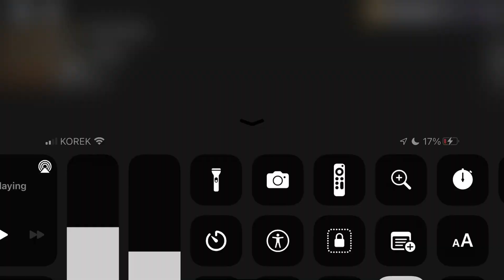A perfect definition of how harmo fails on the right moment to land on perfect nature lol